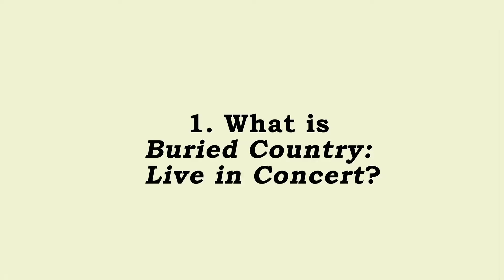1. What is 'Buried Country: Live in Concert'?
'Buried Country: Live in Concert' is a stageshow adaptation of Clinton Walker's iconic multi-media history of Aboriginal country music that played its first performances in Newcastle, Melbourne and Dubbo in late 2016, and will continue playing the circuit through 2017, starting with the Port Fairy Folk Festival in March.